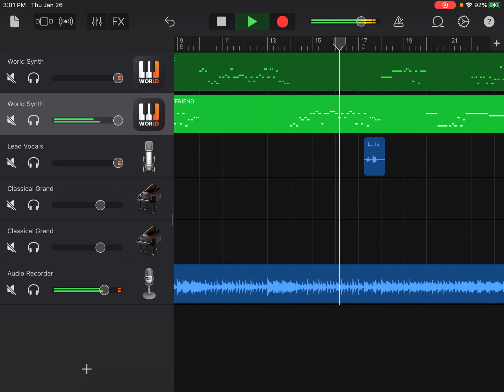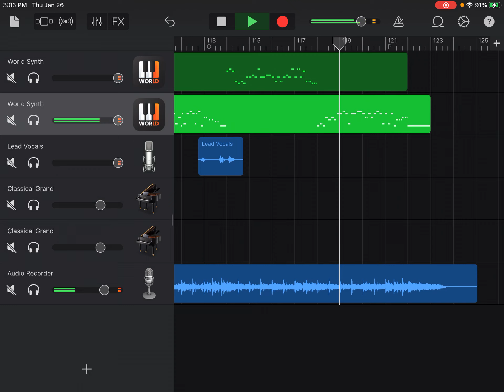Chaos but fleetway jr and nusky sings it